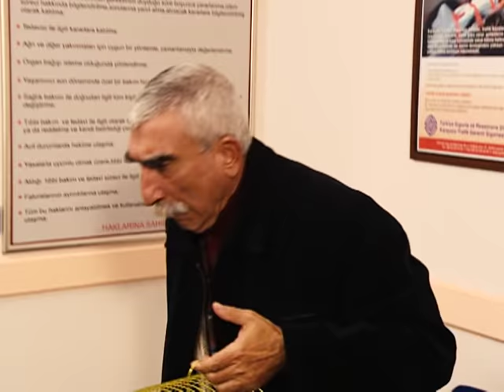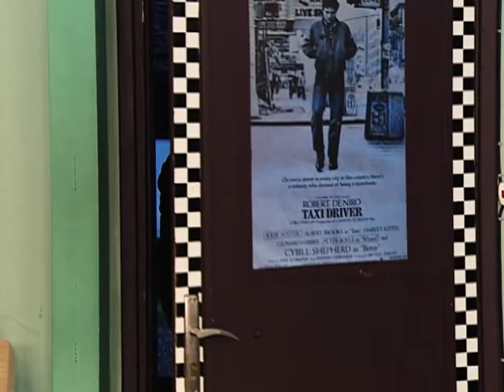Kuşçu Şevket Papağan ve Mücevherler | Full Osman Aga ve Sinan Büyük Sırrın Peşinde | 98. Bölüm